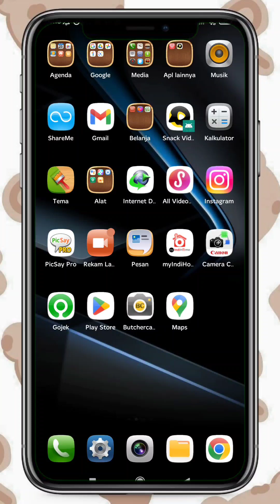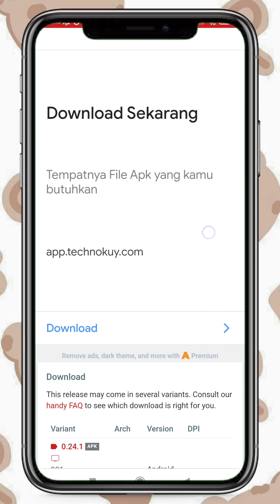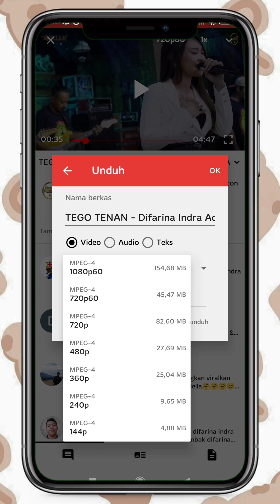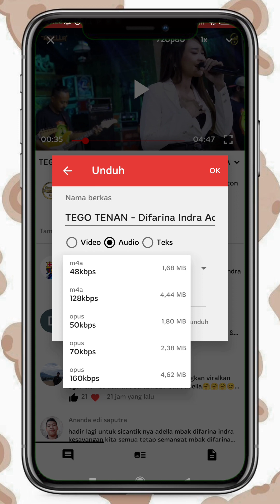Cara nonton yutub tanpa iklan dan cara download vidio dari yutub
youtube_tanpa_iklan newpipe aplikasi cara mudah menonton vidio di youtube tanpa iklan dan langsung bisa mengunduh nya untuk disimpan ke ponsel anda